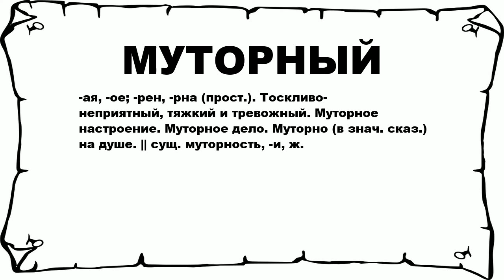МУТОРНЫЙ - что это такое? значение и описание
Хочешь знать что значит МУТОРНЫЙ? тогда слушай до конца. n n -ая, -ое; -рен, -рна (прост.). Тоскливо-неприятный, тяжкий и тревожный. Муторное настроение. Муторное дело. Муторно (в знач. сказ.) на душе. || сущ. муторность, -и, ж. n n Больше слов